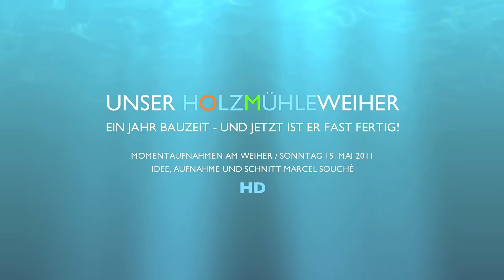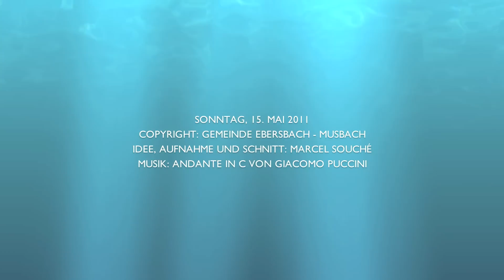UNSER HOLZMÜHLEWEIHER / Full HD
Nach einem Jahr harter Arbeit und einem engagierten Förderverein ist unser Weiher fast fertig. Danke an alle Helfer und Freunde des Projektes.